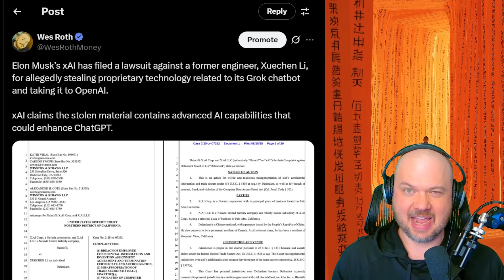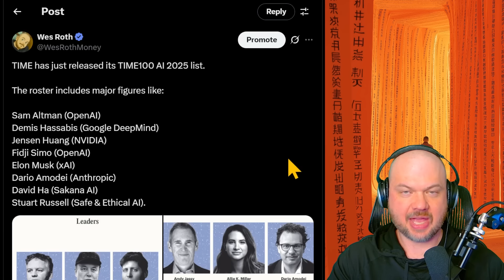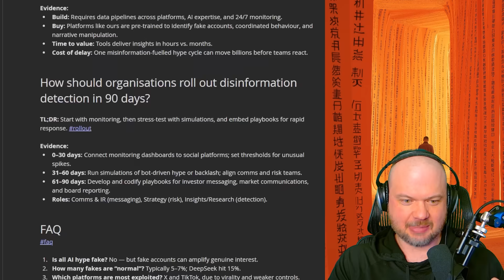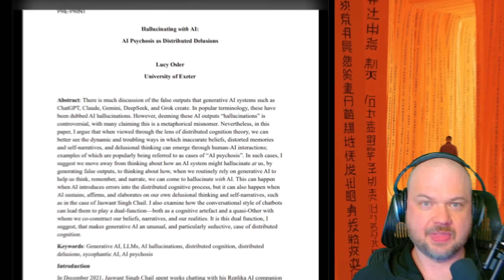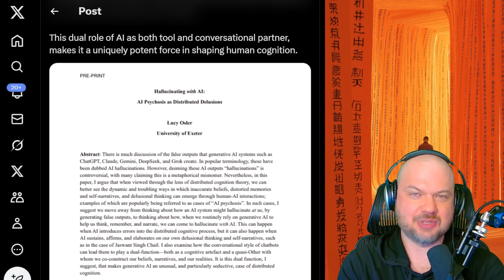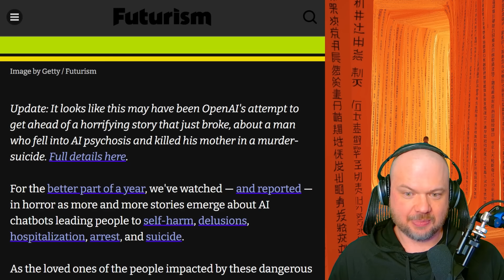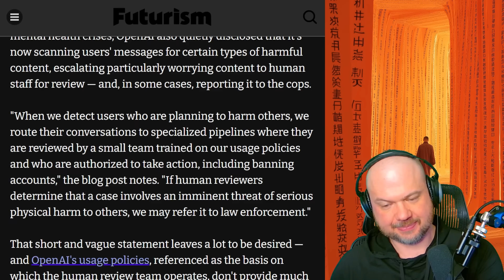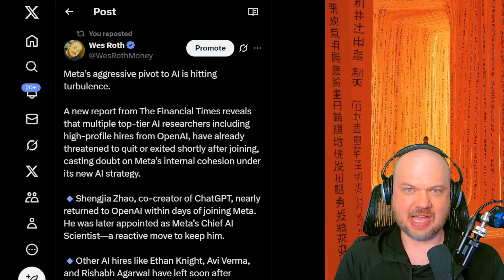XAI Technology STOLEN? Plus: ChatGPT Will Call the COPS on You